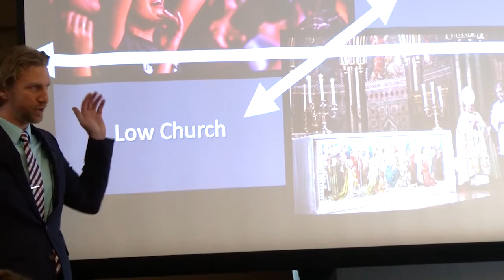Together Video Update - January 28, 2020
More than 800 WELS members met in Chicago from Jan. 21-23 for the first WELS National Conference on Lutheran Leadership. Hear more about what conference attendees learned and experienced in this week’s Together video update.

Want to watch Rev. David Rosenau’s popular presentation titled “One by one: Revitalizing a congregation”?